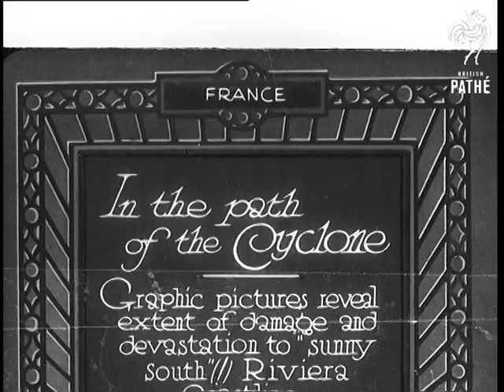In The Path Of The Cyclone (1932)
Full title reads:  "France. In the path of the Cyclone. Graphic pictures reveal extent of damage and devastation to 'sunny South'(!) Riviera Coastline."

South of France.

Flood water flows between houses. Pan across to show tree half submerged.

C/U of cart half under water.

People in town survey the damage wrought by the winds and water. Furniture is piled in the street.

A policeman / gendarme points to the level on a wall where the flood waters reached.

Flood water covers a large area of ground.

Roads have been partially washed away by the waters.

The ground in front of the 'Casino Municipal' has been washed away and flood water is all that remains.

People wash clothes in the waters. Buildings show cracks where they have subsided.

Two cars hang on the end of a road where a bridge has been washed out.

A lorry lies on its side.

 FILM ID:683.33